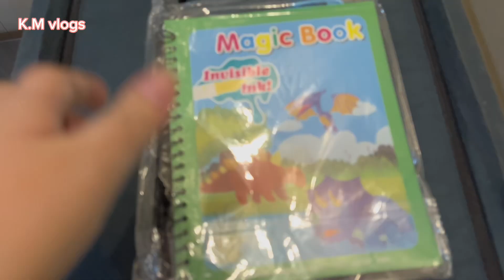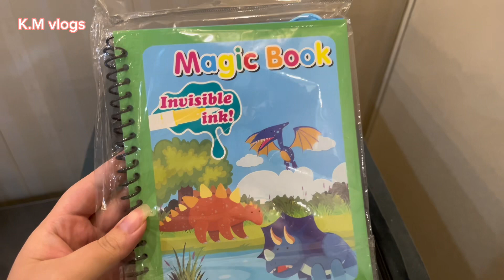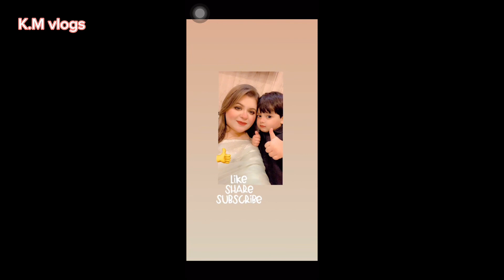Nana abu milnay ayen shahwaiz ko / bhabi ne bejha chinese / moazzam lai kar ayen garam gulab jamun